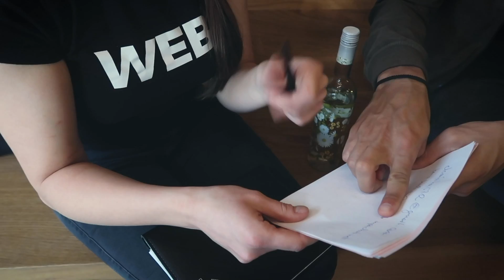impACT Hamburg Pop-Up Highlights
On June 13 2019, the ImpACT Hamburg Pop-Up connected a variety of ecosystem players to discuss and share their knowledge and impact. The event created platform for social entrepreneurs who work together with migrants, or who are migrants, including refugees and internally displaced persons (IDPs) themselves, and/or who who are working towards creating an impact in countries of origin communities by solving some of the most pressing socio-economic issues with innovative solutions. Through networks, resources and knowledge participants are encouraged to further advance their ideas.

Born in Afghanistan, impACT is a global movement towards social impact through entrepreneurship. It strengthens social entrepreneurship ecosystems by facilitating an exchange of resources, networks and knowledge.

Social startups use entrepreneurial approaches to address societal challenges. This community is growing globally, as more and more people seek not only to make profit but equally create impact.

impACT facilitates collaborative and social innovation on all levels of the global social startup ecosystem, especially in fragile environments, through the exchange of networks, resources and knowledge.